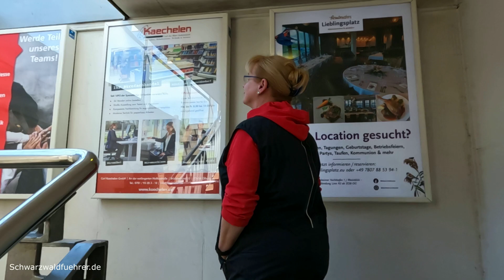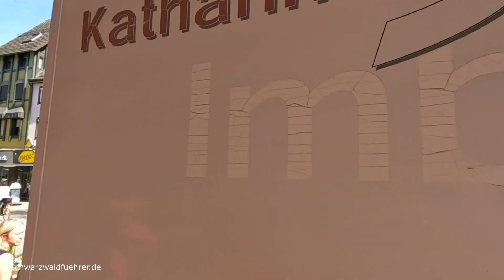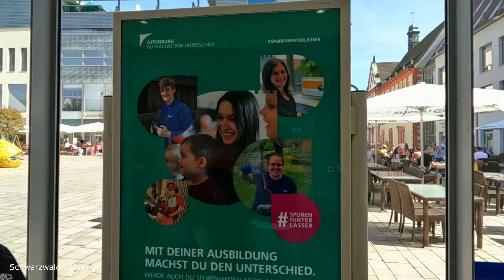Offenburg - Tor zum Schwarzwald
Offenburg - das Tor zum Schwarzwald - hat viel zu bieten. Es ist eine attraktive Einkaufsstadt mit Flaniermeile im historischen Stadtkern, zum anderen ist es eine Stadt mit vielen Sehenswürdigkeiten. In der Stadt sind die  unterschiedlichsten Baustile  vereint: das barocke Rathaus, der Königshof, die Kreuzkirche oder das Fassadenambiente am Fischmarkt vereinen die Architekturrichtungen mehrerer Jahrhunderte. Unweit der Fußgängerzone steht mit dem restaurierten "Salmen" eine der Wiegen der deutschen Demokratie. Dieses Video nimmt Dich mit zu einem Spaziergang durch Offenburgs Altstadt.